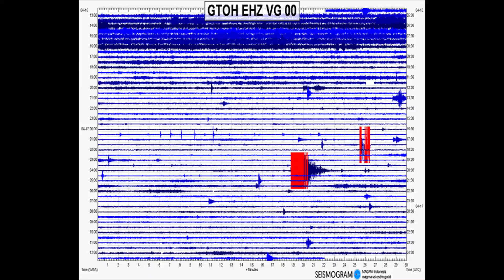Agung 2019-04-17 Time Lapse